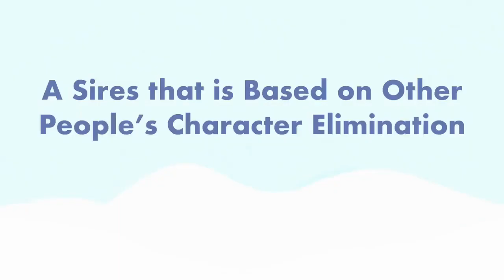South Park Character Elimination Season 1 Episode 1: First Day of Camp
40 contestants  arrivied to a summer camp to win 1 Million Dollars and a KFC Gift Card who is the last kid standing!

Cast

CONTESTANTS
Bebe Stevens
Bradley Biggle
Butters Stotch
Charlotte
Christophe z Mole
Clyde Dononvan
Craig Tucker
Damien Thorn
Dougie O' Connel
Eric Cartman
Firkle Smith
Gregory
Heidi Turner
Henrietta Biggle
Ike Broflovski
Jason White
Jimmy Valmer
Karen McCormick
Kenny McCormick
Kevin McCormick
Kyle Broflovski
Kyle Swartz
Mark Cotswolds
Michael
Mimsy
Nathan
Nichole Daniels
Pete Thelman
Pip Pirrup
Rebecca Cotswolds
Red MacAurthur
Scott Malkinson
Shelly Marsh
Stan Marsh
Tammy Warner
Timmy Burch
Tolkien Black
Tricia Tucker
Tweek Tweak
Wendy Testaburger

HOST
Herbert Garrison
Chef

Note: Some scenes contains Head-canons, so don't take it like its Canon.

All Characters are owned by Matt Stone & Trey Parker